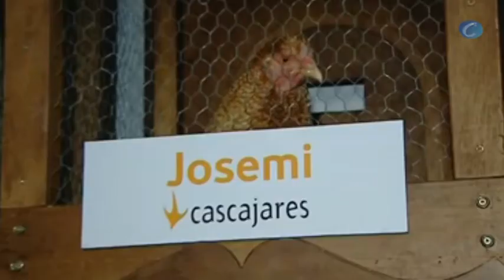La subasta solidaria de capones regatea a la crisis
Madrid, 4 diciembre (CERESTV.es / EFE)

La solidaridad no ha faltado a su cita anual, desde hace trece años, con la subasta de capones Cascajares, en la que se han recaudado 33.840 euros que se destinarán a seis becas de formación para jóvenes con discapacidad intelectual de la Fundación Prodis. Hasta 2.200 euros se pagaron por uno de estos animales, criados en libertad y elegidos para la subasta por su carne, raza y plumaje, así como por un cuadro alusivo. El copropietario de la empresa, Alfonso Cascajares, recordaba a Efe que los capones tienen un precio medio en el mercado de 50 euros.